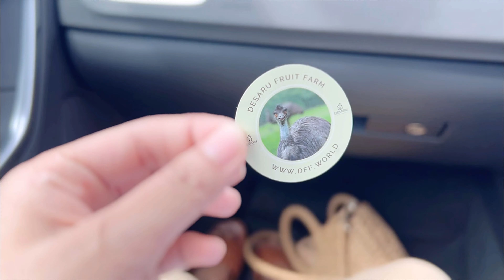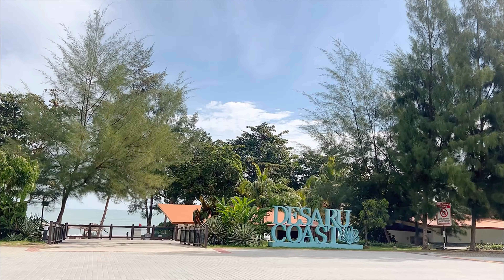Desaru 2023 - Fruit Farm, Westin Desaru, Yard & Co, Desaru Beach